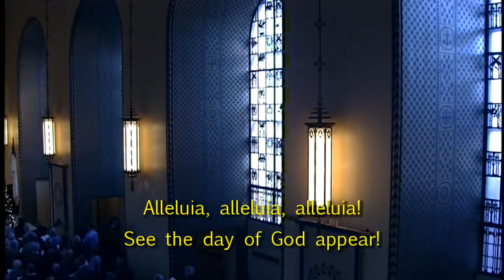Lo, He Comes with Clouds Descending (HELMSLEY)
Sung by the Abendmusik Chamber Choir and Congregation of First Plymouth Church, Lincoln Nebraska on November 30, 2014. Tom Trenney, Organist